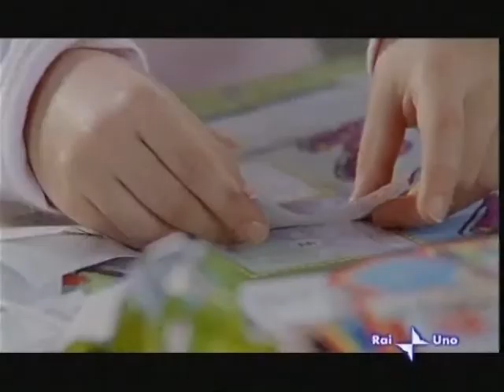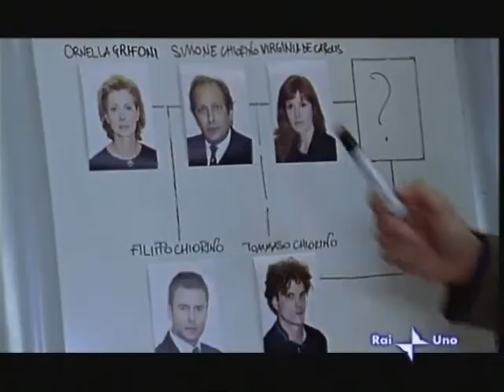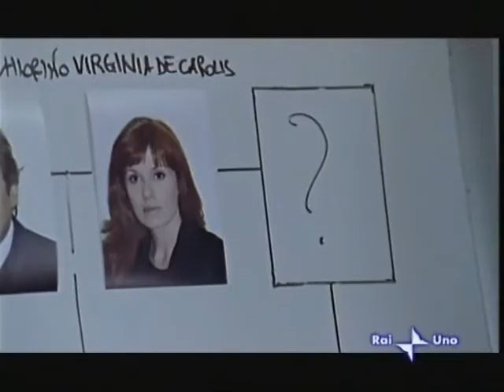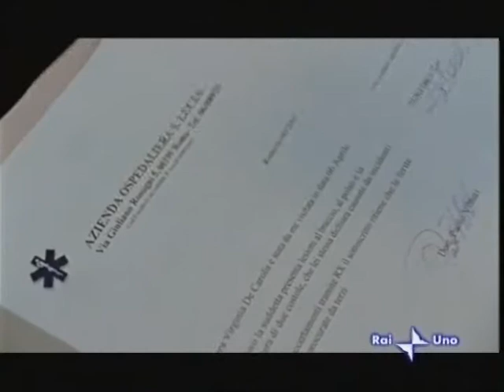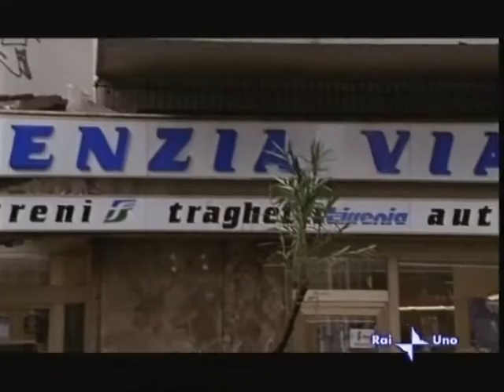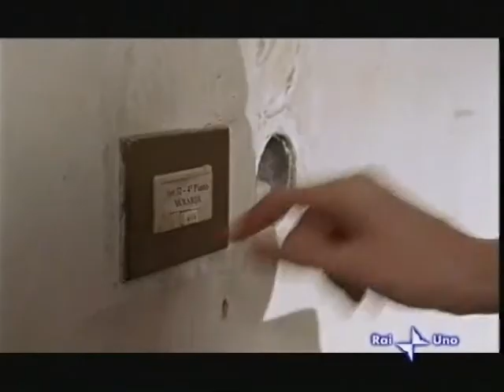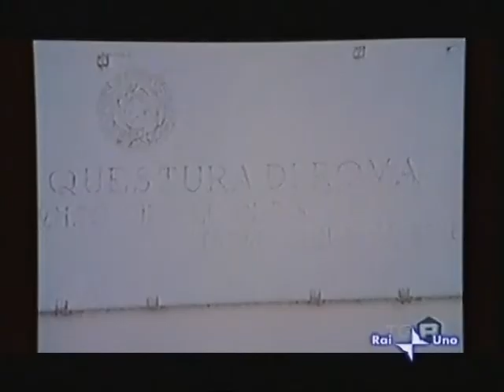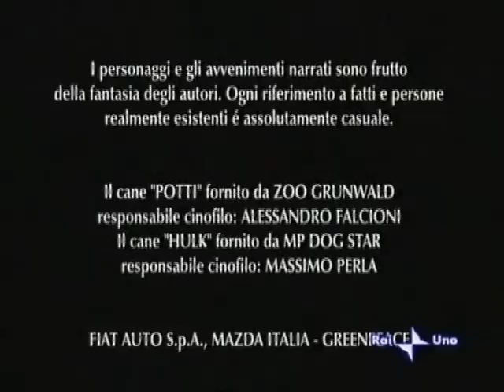Provaci Ancora Prof 1x04 La Miapagna Di Banco Veronica Pivetti Enzocaro Paolo Conticini